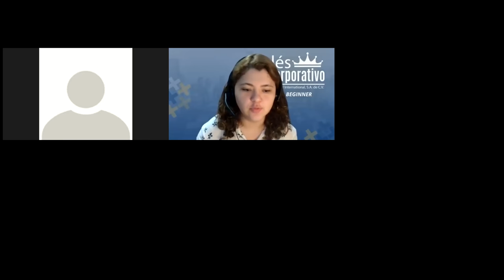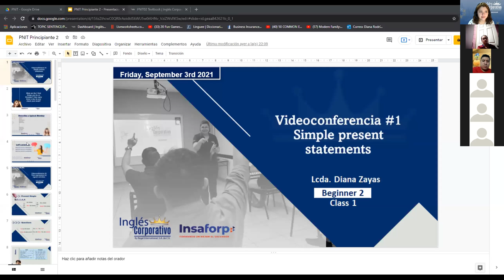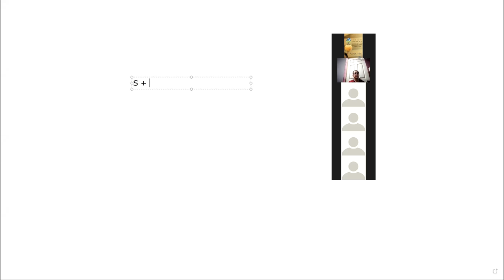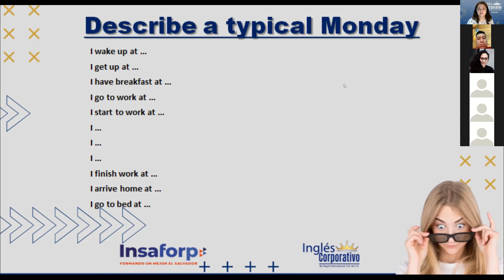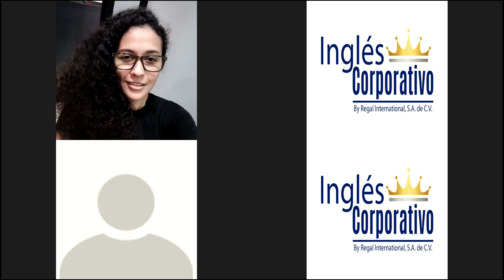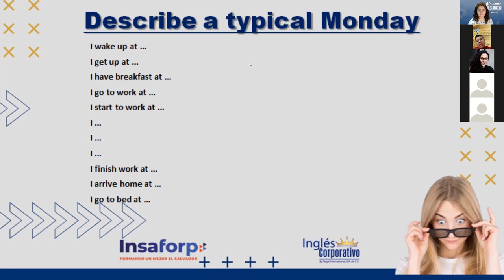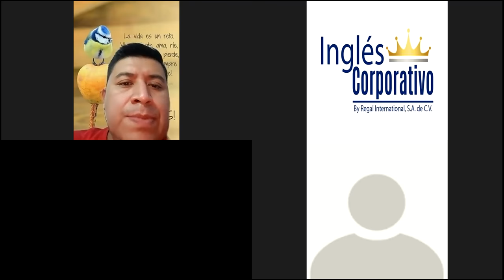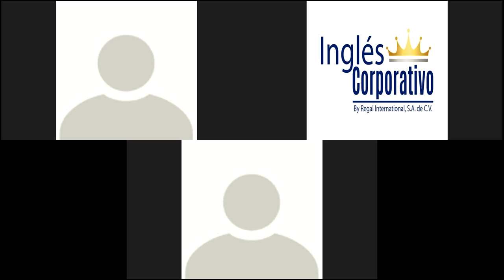Ingles Corporativo-Videoconferencia #1 Simple present statements